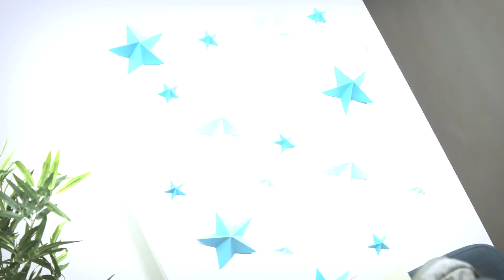Gwiazdy z papieru - Dekoracje do domu